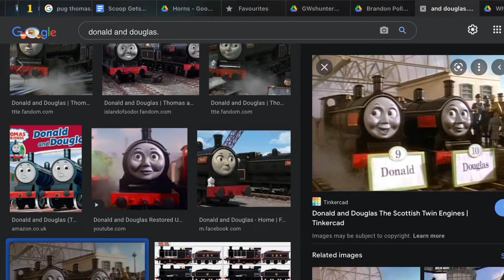Donald and Douglas’s Whistles [Series 2-7]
Whistles by:
Marcleo Schwartz.